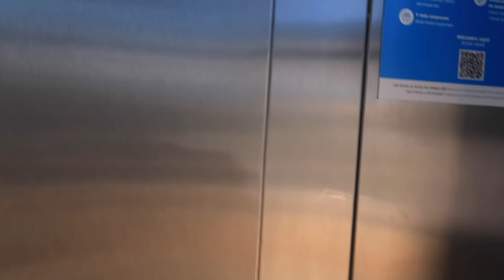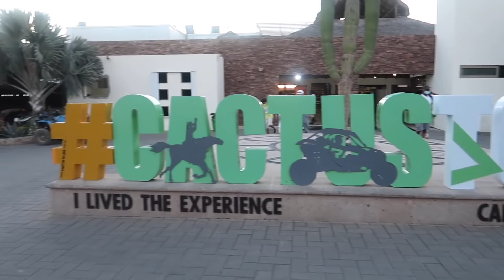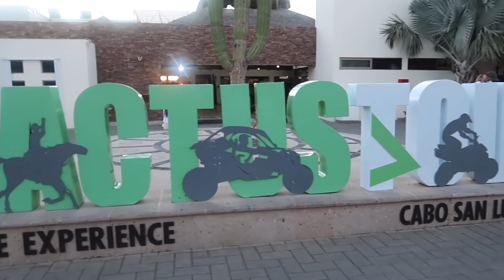Cabo 2020 Travel Vlog 30th B-Day & Xmas Vaycay! All the Romance & Fun! Unforgetable Moments! A Dream